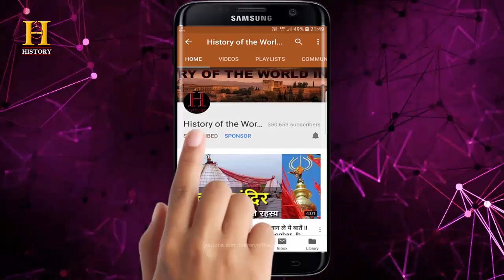चारमीनार का इतिहास | Charminar History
चारमीनार का इतिहास | Charminar History - History of the World in Hindi

Charminar - Charminar was built in 1591 CE, this building built in Hyderabad city of Telangana state of India is a memorial and a mosque. At present, this monument is the global heritage of Hyderabad and Charminar is also included in the main monuments of India.